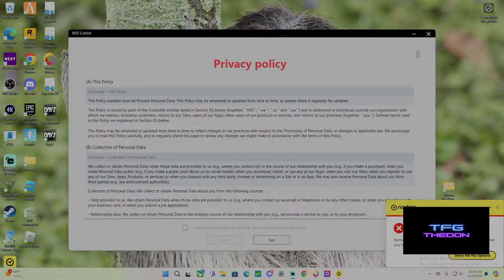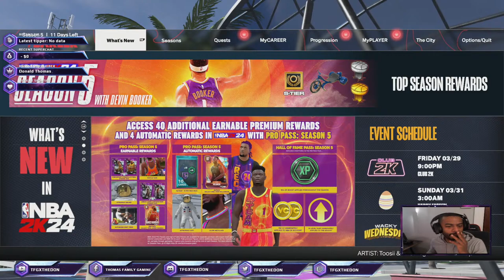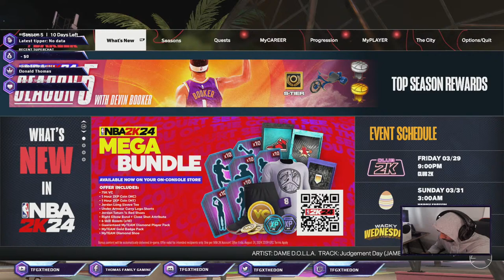TFG x 2k24 Theater runs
I'm live on multiple streams RIGHT NOW!!!

Help me get my TikTok followers up, so I can go live there as well!! TAP INNNNNN!